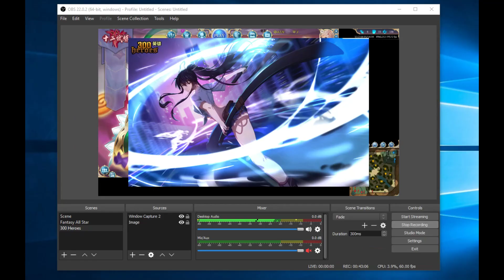300 Heroes - Kanzaki Kaori Gameplay 1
First time playing her in arena. She is AD character but this game I build her as debuffer. Also I hate double click skills because of my ping.